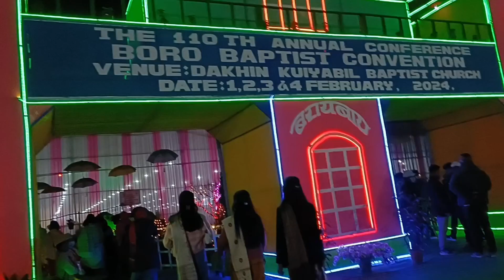110 BBC Annual Conference//Malaipra Ma Biban Mwnw Agha ma Biban mwnkw 😭😭🥺//Mini vlog//Rani Narzary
110 BBC Annual Conference//Malaipra Ma Biban Mwnw Agha ma Biban mwnkw 😭😭🥺//Mini vlog//Rani Narzary